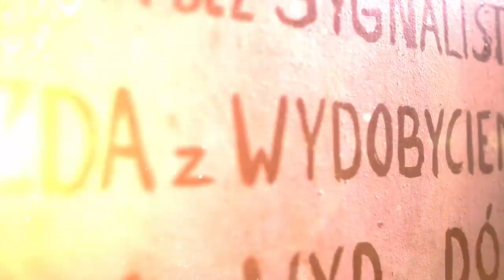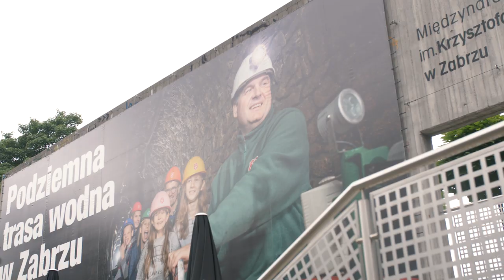Jadymy durś, sezon 2, odc. 1 - Lublin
Zapraszamy do oglądania pierwszego odcinka drugiego sezonu fabularnego mini serialu "Jadymy durś".

Serial powstaje w kooperacji z Muzeum Górnictwa Węglowego w Zabrzu. Jego bohaterami są kibice "Trójkolorowych", a jednocześnie przewodnicy po zabytkowej kopalni Guido.